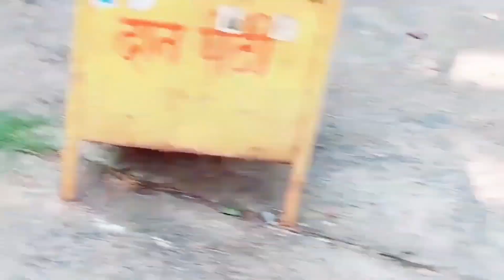ये दोस्ती तेरे दम से है। एक याद पुरानी। भाग 🚩2 केदारनाथ एक बहुत सुंदर विडिओ देखीय एक बार फिर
मे ये केसे भूल गया। भूली विझडीं एक कहानी।फिर याद आई बो बात पुरीमी। जब एक सबसकिराईब था जब बनाई ये सचमुच ये विडिओ तब की है जब 4 सबसकिराईब थे मेरे जरूर देखीय विडिओ एक बार फिर